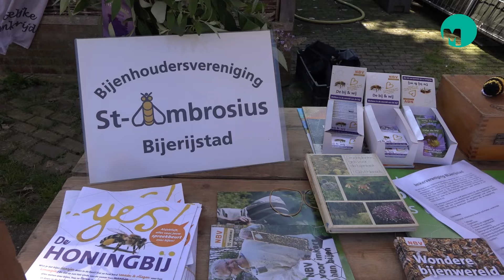Open dag Bijerijstad I Omroep Meierij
SCHIJNDEL - Bijen, de een griezelt ervan, de ander houdt ervan. Zondag was het de Landelijke Open Imkerijdag. Op veel plaatsen in het land stellen imkers dan hun bijenhal open voor publiek. Bij de Schaapskooi was dat het geval door Bijerijstad, de samenwerkende imkers van Meierijstad. En dat alles om het publiek meer bekend te maken met het bijenvolk.

Bezoekers konden niet alleen de bijenkasten binnenlopen, er waren ook demonstraties van honing slingeren en korfvlechten. Mede dankzij het mooie weer werden veel bezoekers weer wat wijzer over het gedrag van bijen en natuurlijk proeven van honing in alle smaken.

Nieuw bijenvolk
En toeval of niet. Bezoekers konden zelf aanschouwen hoe zich zondagochtend een nieuw bijenvolk vormde. Toon van den Oever, secretaris van Bijerijstad legt dit proces uit: “In die boomstam werd het te druk. De koningin heeft een seintje gegeven dat er een nieuwe koningin aangemaakt moet worden. Dat is al een heel verhaal op zich. Die koningin zegt: mijn opvolging is geregeld, ik ga vertrekken. Dat is wat hier vanmorgen is gebeurd. We hebben er een nieuwe korf bij geplaatst. En als alle bijen zich vanavond daarin hebben verzameld, gaan we die korf naar een andere plek verplaatsen”.